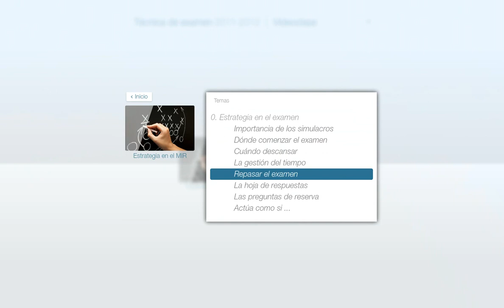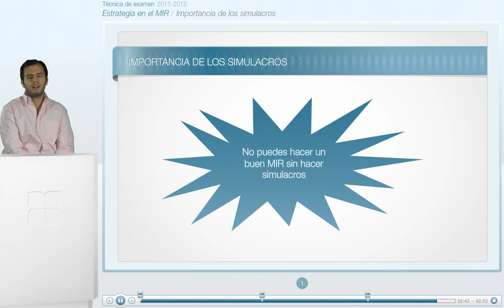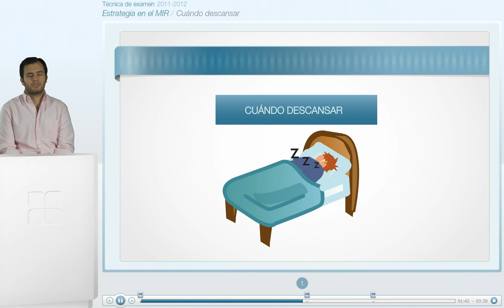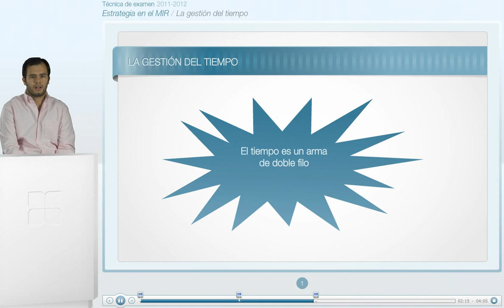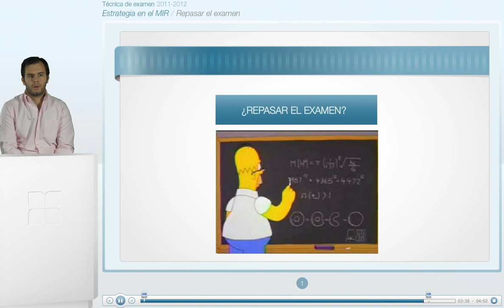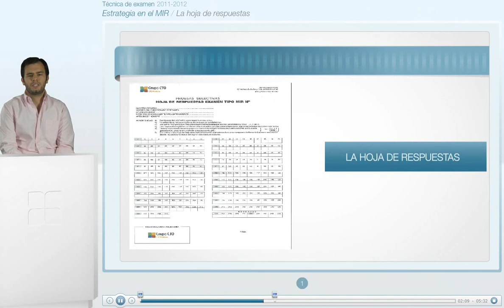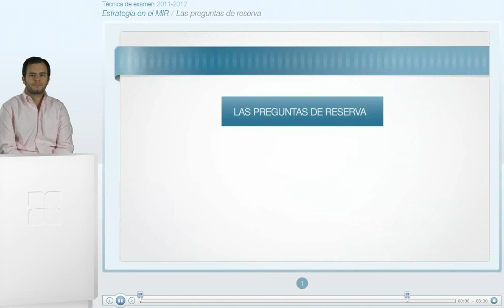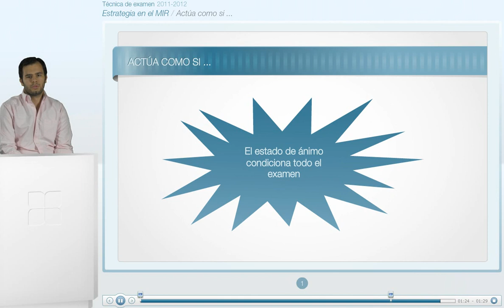CT estratégias de examen - 1 ESTRATEGIA EN EL MIR